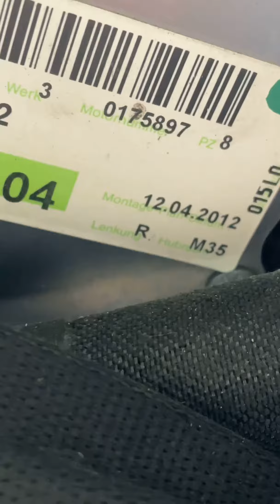На складе осмотр двигателя для Mercedes Benz E w212 3.5 v6 276.952